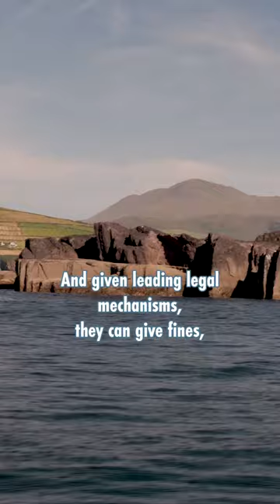Helping the ocean from policy to personal choices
"Policies are created by governments, which are voted in by people."

We, the people, must call on the Irish government to enact the Marine Protected Area Bill now ✊

Brian MacSharry of the @eeavideos on how government policy & personal choices can all benefit the ocean.